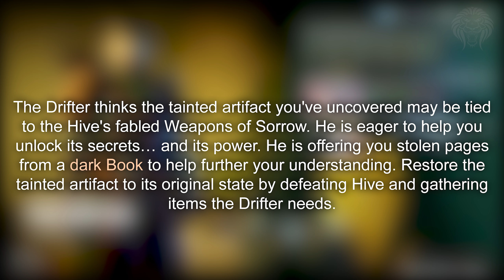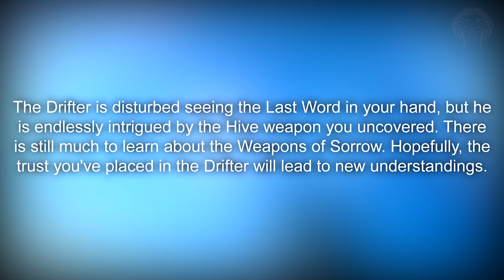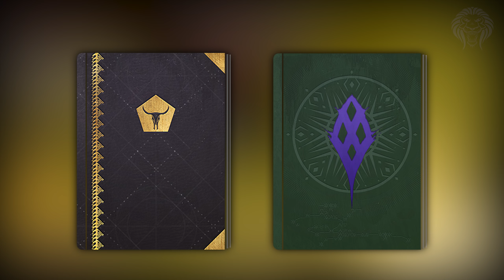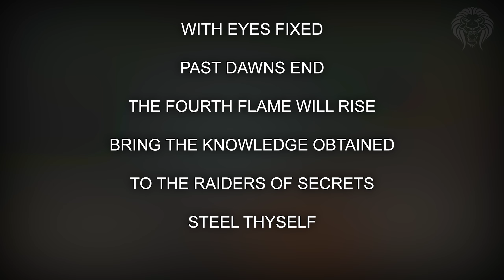Destiny 2: NEW SORROW EXOTIC & MYSTERY SOLVED! Hidden Character, Thorn Relative & Stolen Artifact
Destiny 2: Thorn Exotic Relative, Secret Discovered & Bungie Update

In this destiny 2 video we'll be looking at the last word quest and how it relates to the thorn exotic returning, also an update on the le monarque exotic bow, the 3rd crest, butterfly lock and amazing loot like a god roll blast furnace.